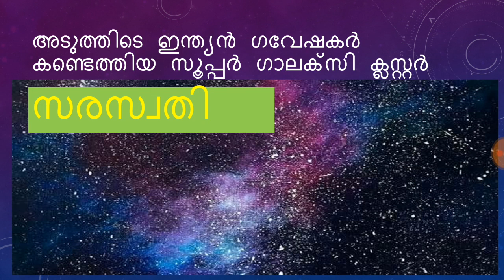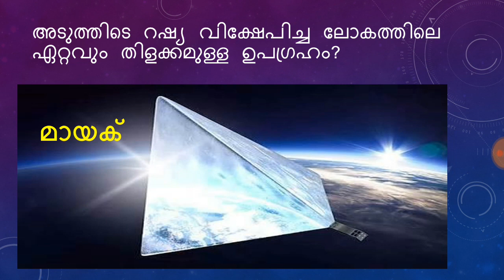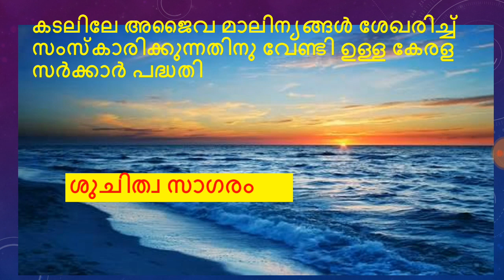PSC Current affairs july 2017 in malayalam,LGS current affairs LDC current affairs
Current affairs july 15 to 30 in malayalam